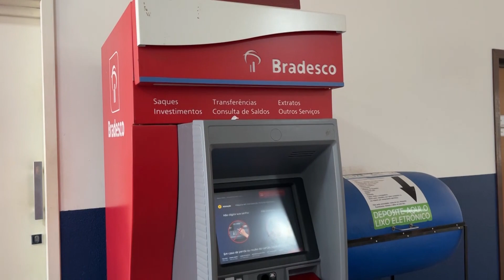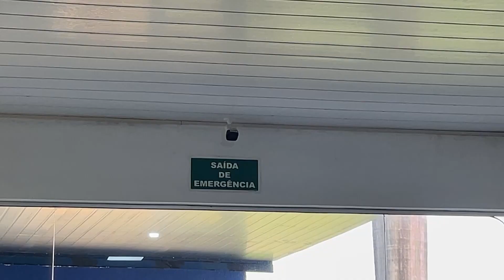DENTRO DA PREFEITURA CRIMINOSOS FURTAM CAIXA ELETRÔNICO E LEVAM CERCA DE 300 MIL REAIS